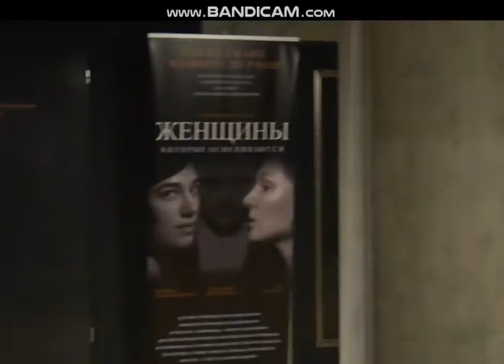Мой Врн 2020 1